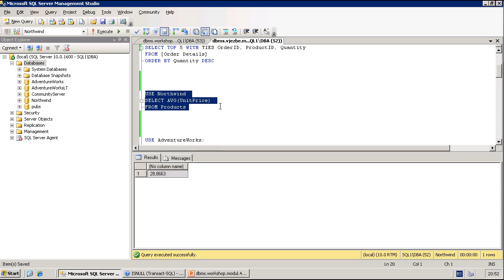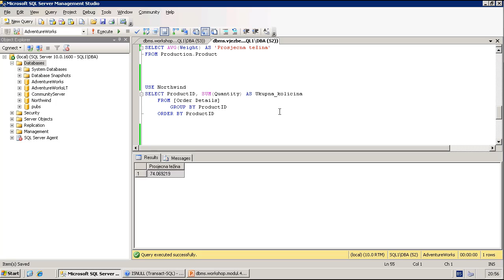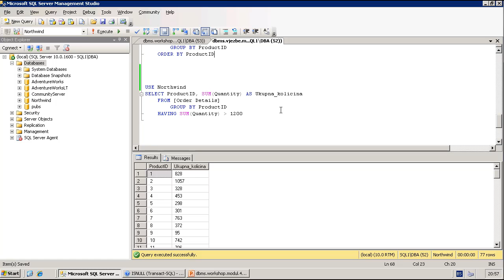SQL Server :: Agregatne funkcije - DEMO2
TSQL primjeri gdje se vidi upotreba funkcija za agregaciju (SUM, AVG, COUNT). Obrađen je problem NULL vrijednosti u agregacijama i upotreba ISNULL. Također, video ima primjere sa primjenom TOP klauzule.